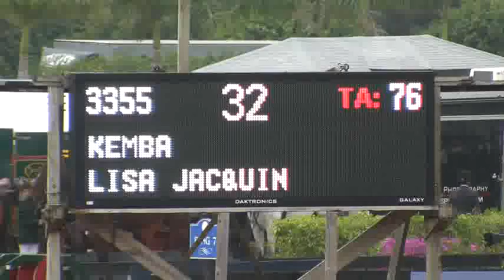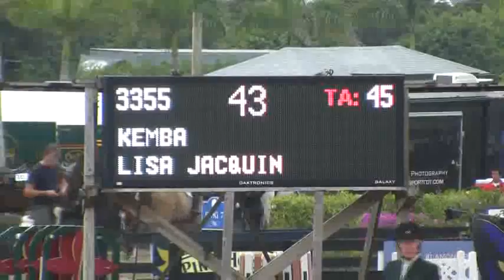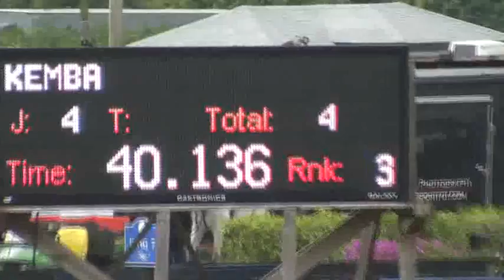Video of KEMBA ridden by LISA JACQUIN from ShowNet!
KEMBA ridden by LISA JACQUIN at WEF 1 Surpass.  This round is from class 1020, $1500 Adequan 6 Year Old Young Jumper Qualifier and finished 3 of 11.